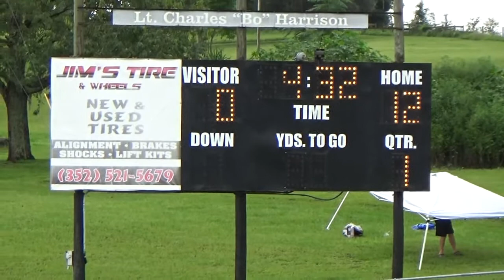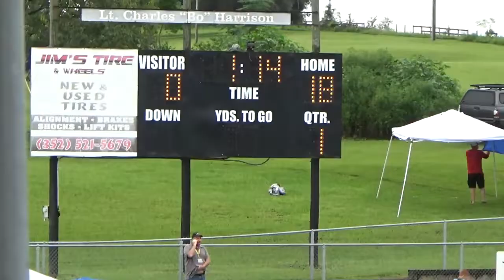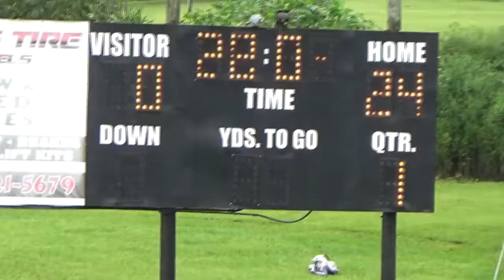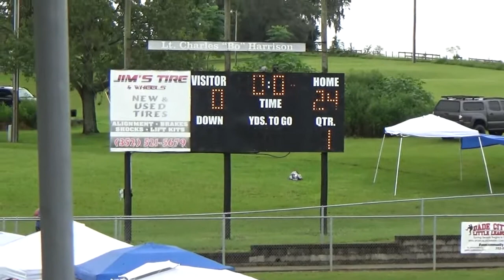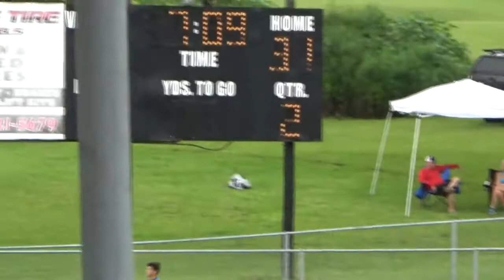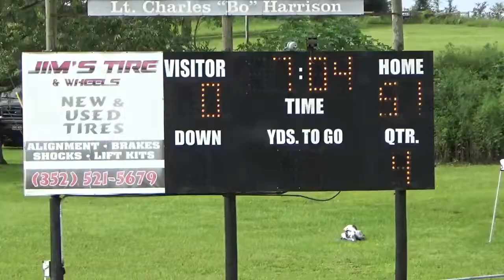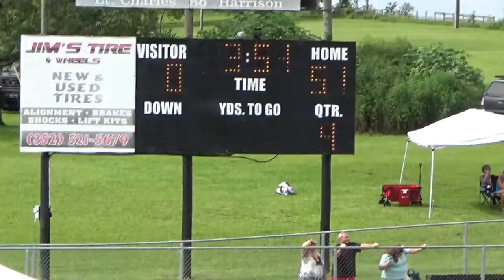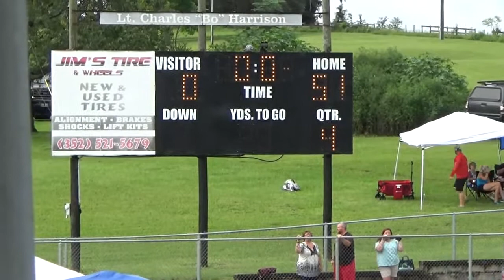Aug 17, 2019 ~ Game 3 of the 2019 Season, Fly Wiregrass Lions at Dade City Pirates.